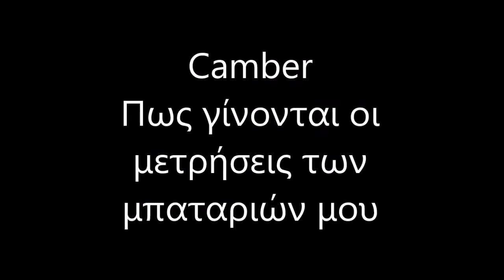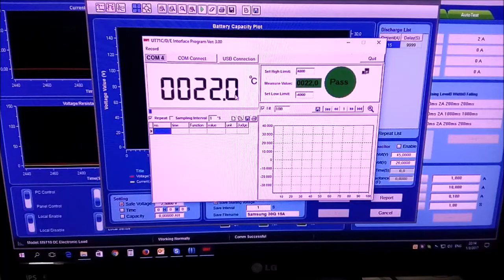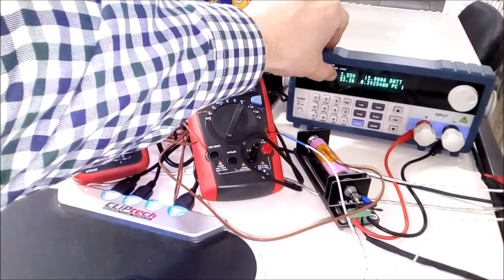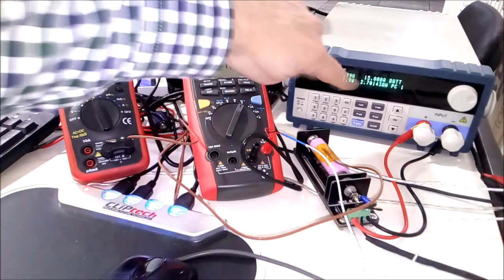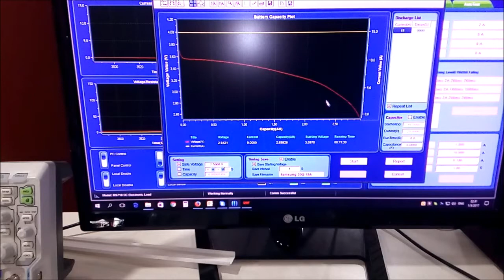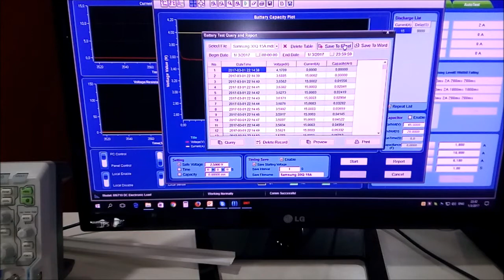Camber Battery testing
This is how I test battery capacity and temperature.
Πως μετράω τη χωρητικότητα και θερμοκρασία των μπαταριών.